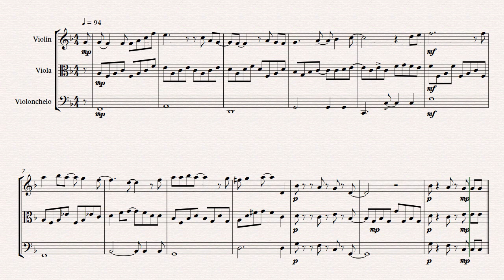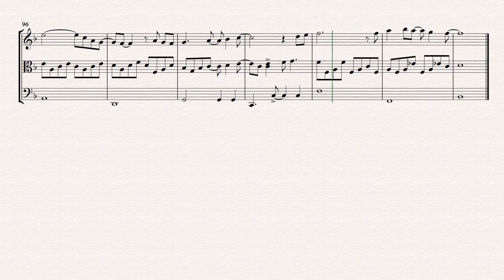Don't Stop Me Now String Trio Sheet Music Cover Queen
Buy this sheetmusic on

A musical piece easy to perform. Made to be played at weddings and social events.
Do you like it? Please, leave us your opinion about the piece.

Derechos de SMP